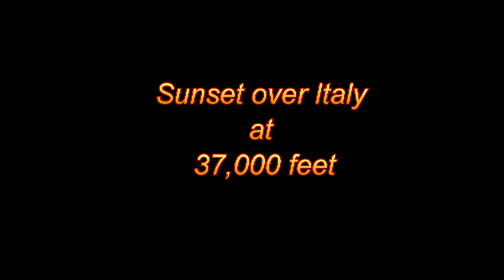Sunset over Italy at 37,000 feet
Watch as the sun sets on the cloud line during our flight to Malta on 21st January 2012.